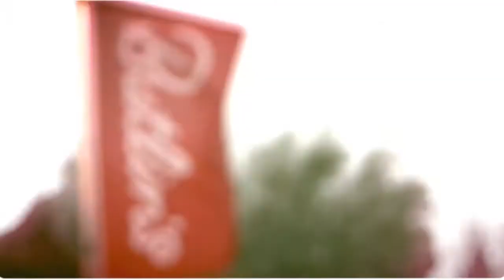2wentys Naughty Reunion 2011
This is the film from the Naughty Reunion 2011 ran by 2wentys Holidays. Its a weekend full of great DJs and bands - book your place on the next reunion in Skegness 9 - 11 November 2012